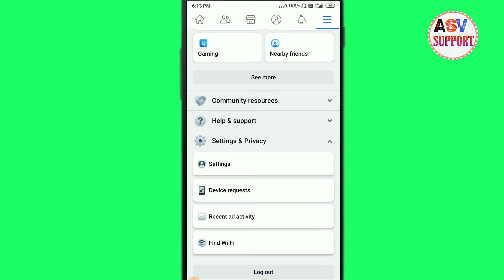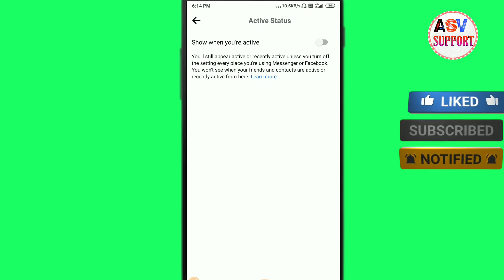Facebook Par Online Hote Huye Bhi Offline Kaise Dikhe | Facebook me Online Hide Kaise Kare/mobile me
Ye Sab Equipments Use Karta Hoo Mai Video Banane Ke Liye :-

BOYA MIC

TRIPOD FOR MOBILE & CAMERA

VLOG TRIPOD

About This Video :- is youtube video me bataya hoo ki facebook me online hote huye bhi offline kaise kare.

how to turn off online on messenger
messenger online off
facebook messenger
Facebook me online hidden kaise kare
Facebook offline kaise kare
how to appear offline on facebook messenger app
facebook par active na dikhe
facebook pe offline kaise dikhe
facebook pe offline kaise dikhaye
facebook me active hide kaise kare
facebook par online rehte hue bhi offline kaise dikhe
facebook par online hokar bhi offline kaise dikhe
facebook par online nahi dikhna chahiye
facebook par online na dikhe
ASV SUPPORT
asvsupport
Asv support
Educational video
Technical video
Tech tips and tricks
Technology Video
Mobile & Computer Video
ASV
Asv
As